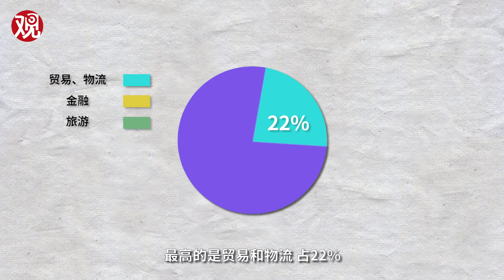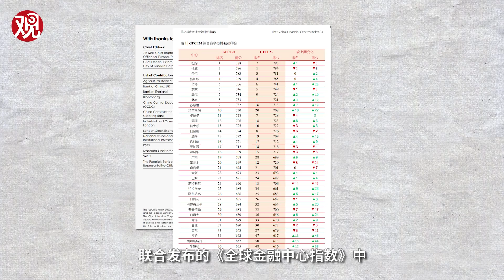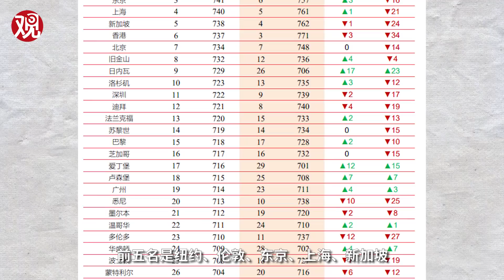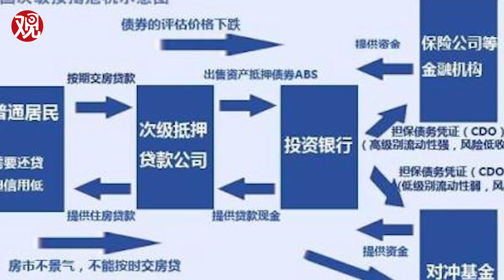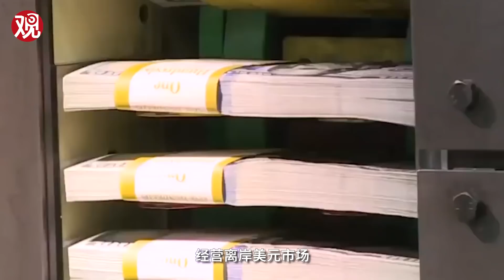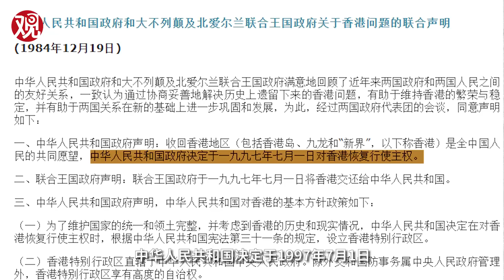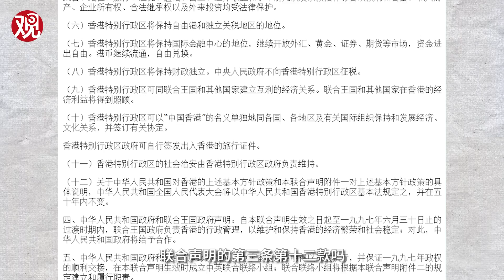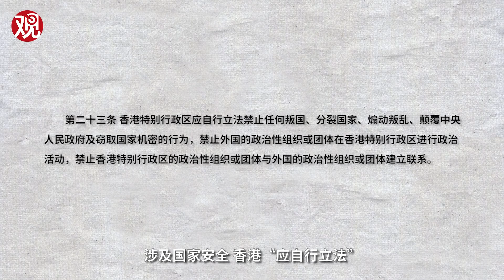【懂点儿啥】香港的经济地位到底是怎么来的？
首先是基于西方国家对中国的经济封锁。香港是中国经济的窗口。很多人对“窗口”这个概念没有形象的体会。其实就类似“收费站”。